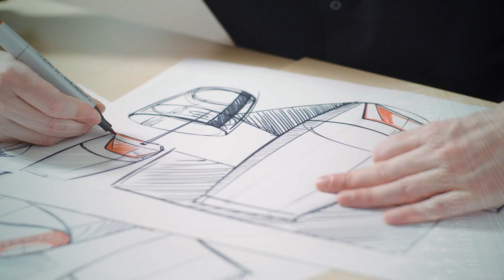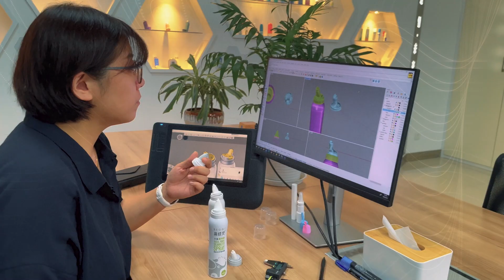Be You Be Aptar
Aptar designs and manufactures drug delivery and consumer dispensing solutions and services, enhancing the lives of people around the globe.

Aptar’s core values of trust and respect guide and drive everything we do. Our global team members are trusted to take initiative, ask questions and act boldly. Our relationships are based on openness, honesty and feedback. Be challenged. Be inspired. Be you. Be Aptar.